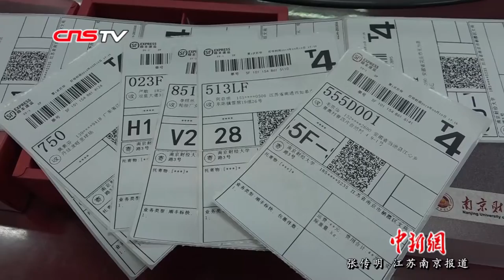外国留学新生自制月饼 体验中国传统中秋文化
9月11日，中秋节前夕，南京财经大学组织开展“庆中秋迎国庆”2019级新生制作手工月饼活动。众多外国留学生和中国学生一起体验中华传统文化，寄托对父母的感恩之情和对家乡的思念。学生们制作的月饼各式各样，月饼馅有红豆、抹茶和巧克力，月饼上还印有校训，制作完成的月饼也将寄往学生的家里。